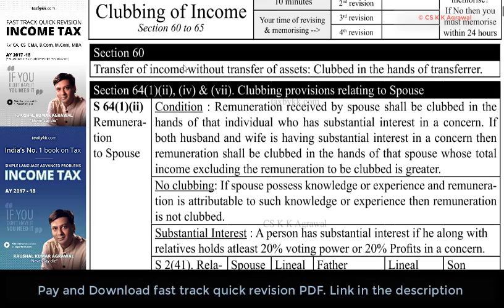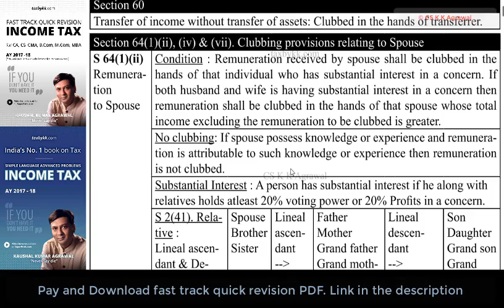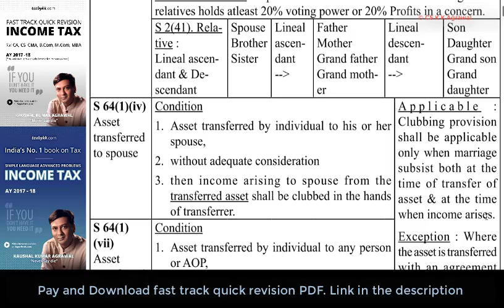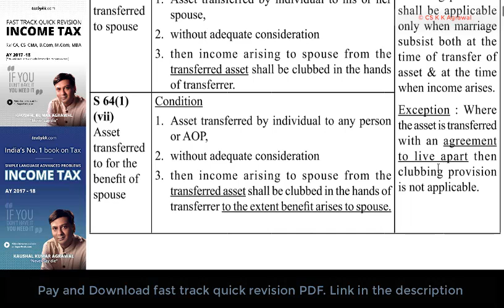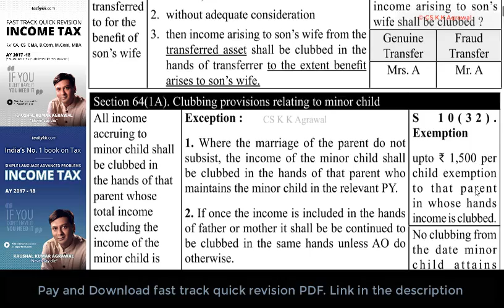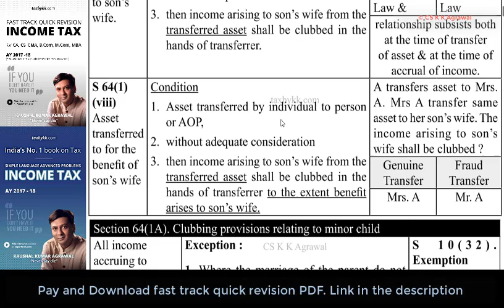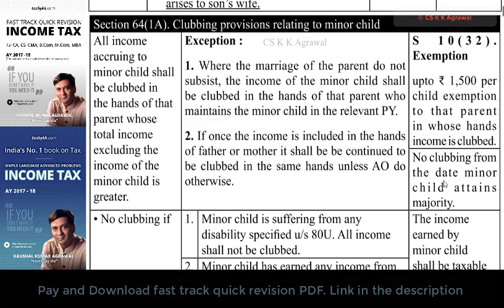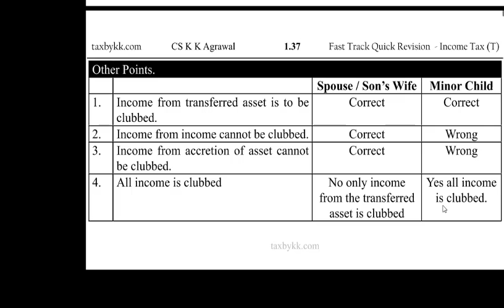Clubbing of Income : Fast Track Quick Revision Income Tax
India's No 1 book on Tax based on Memory Retention Techniques : Simple Language Advanced Problems: Income Tax : AY 2017-18

Video classes - Pen Drive : Coming soon

ABOUT BOOK

Total Number of pages : Theory portion 73 pages | Practical portion 28 pages

Fast Track Quick Revision Income Tax is first book of it's kind ever published in India. Income Tax is a huge law containing numerous provisions. Students find it extremely difficult to revise the whole income tax just before the examination. The objective of this book is to make students revise the entire income tax in just 4 hours. This book shall not only help in revision but also help in memorising rules and numbers in income tax very easily.

The book contains all the important chapters. Morevover every chapter is associated with youtube video. The links are given in the book itself.

The book contains both theory and practical questions. Theory shall help you to revise and memorise income tax in last minute of exam. We also experienced students needed practical questions for last minute revision. Therefore for the first time in the 6th edition we added practical questions with solutions of all chapters. This shall help the students to revise both easy and tough practical questions.

This book shall be immensely useful for students who are appearing in CA, CS, CMA, B.Com, M.Com, LLb, Income tax department internal exams or any other exams.

ABOUT AUTHOR

The author of book is CS K K Agrawal who is faculty of Direct Tax and Indirect Tax having 15+ experience in teaching. He is visiting faculty at ICAI and ICSI. His online classes are available at taxbykk.com. He is also author of "India's No. 1 book on Tax"

My writing and teaching is evolved in this quote “YOUR EDUCATION IN TAX IS BEST IF YOU CAN GIVE TAX ADVICE”. The tax advise is possible only when I am able to give you in-depth knowledge of tax in both theory and practicals. I encourage students to think creatively and apply your mind so that they can create their own sets of problems and their solutions. This type of understanding has encouraged many students to go further explore the depth of the subject.

All the premier institutes says the following : “Taxation is one of the core competence areas of CA. CA’s are expected to ADVISE clients in the area of direct taxes and indirect taxes.